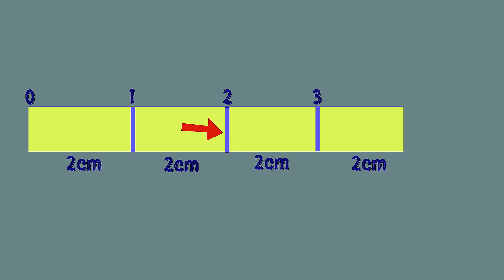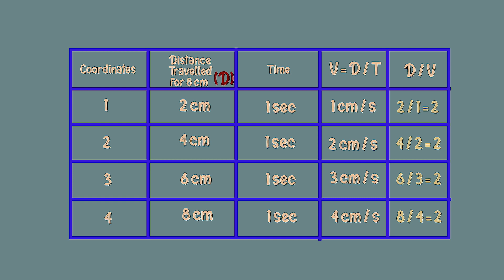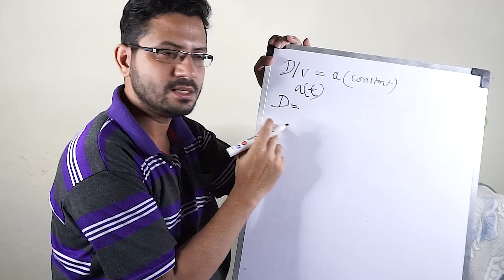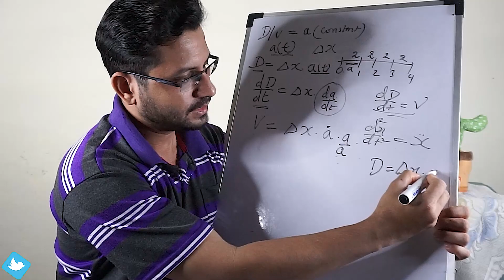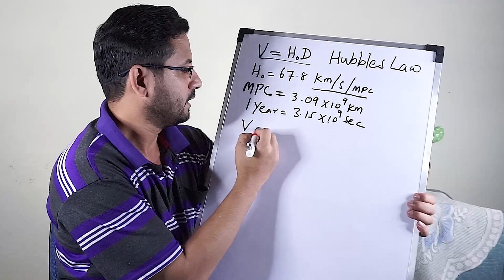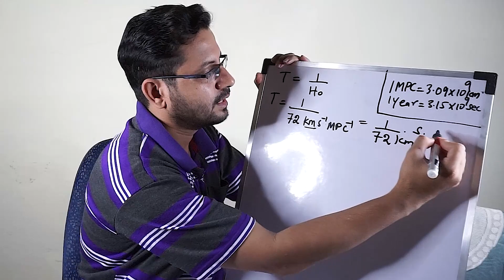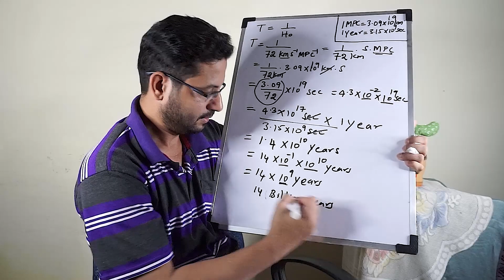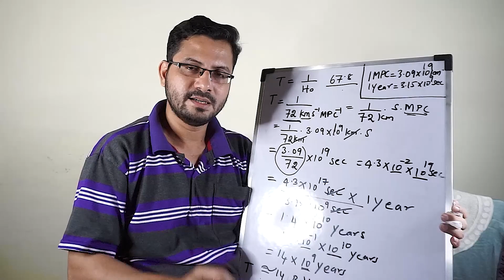Why age of the universe is 13.8 billion years?